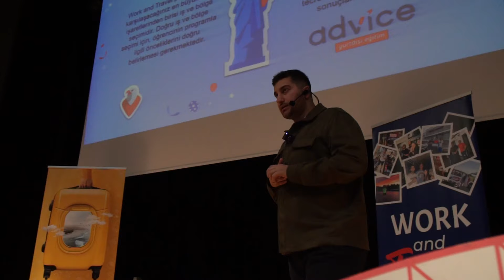YTÜ GEKA Kulübünün 'UNITRA' Etkinliğinde Work and Travel'ı Anlattık!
Yıldız Teknik Üniversitesi 'UNITRA' Konferansında, Work and Travel ve Yurtdışı eğitim programları hakkında harika bir sunum gerçekleştirdik. Bizi davet edip ağırlayan 'GEKA' topluluğuna ve sunuma katılan herkese çok teşekkür ederiz.

Daha detaylı bilgi için bizimle iletişime geç;